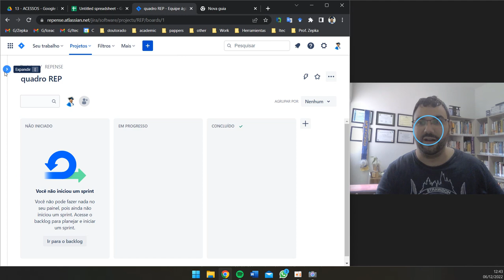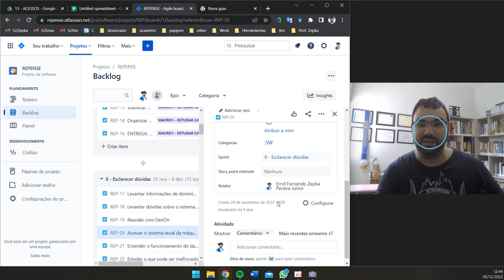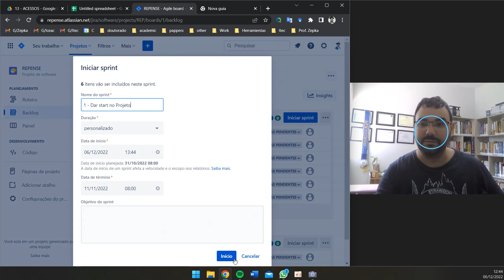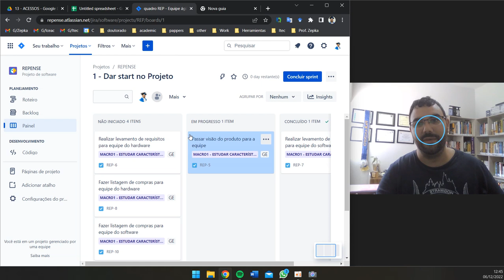Breve visão inicial do JIRA | Prof. Msc. Zepka